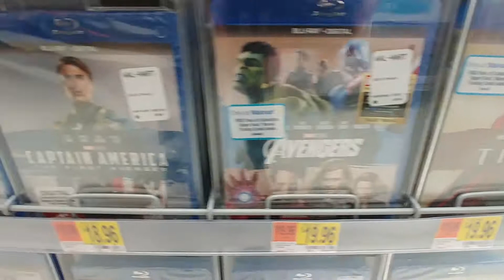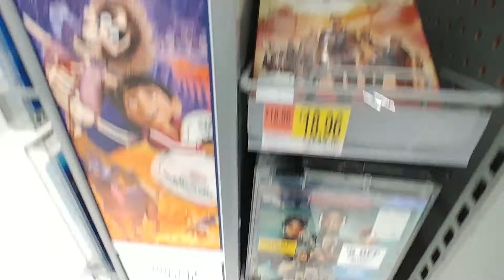Movie Night At Walmart 2019